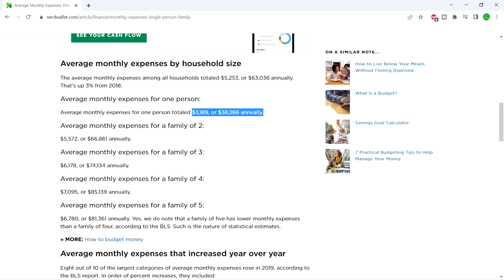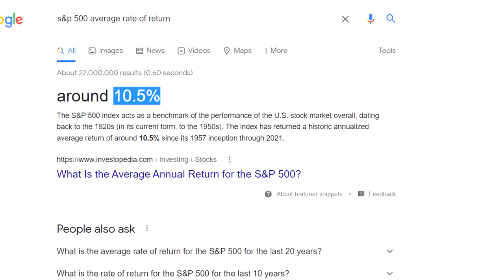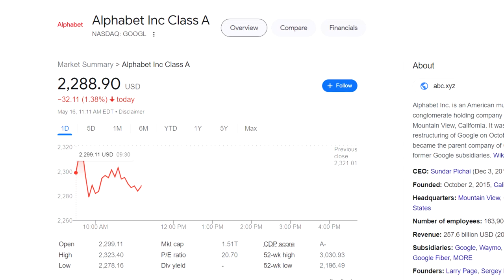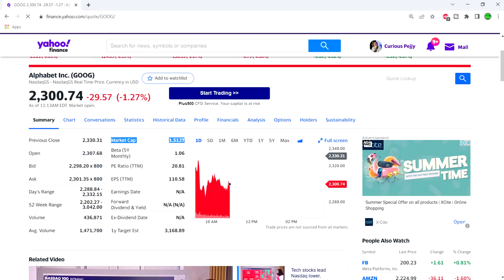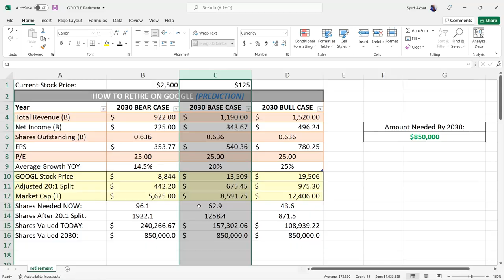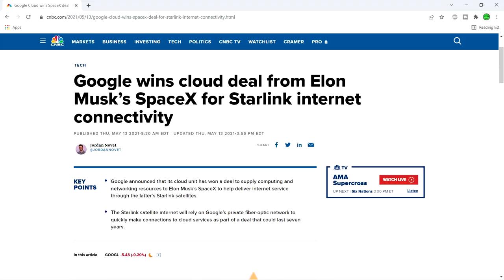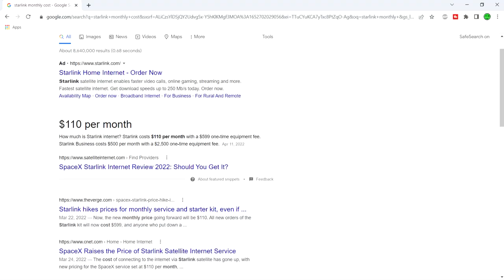How To Retire On Google (Alphabet): How Many Shares Needed?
How many shares of Google do you need to retire for good? Well, in this video we go deep into the analysis and find out!

The goal here is to retire off Google stock by 2030. By doing that, we analysis how many shares you need and how much money you need to be invested in order to achieve retirement by 2030 all by including inflation so that way you know exactly what to do!

00:00 Intro: Google Top 5 Valuable Company, Retirement Is A Possibility, Like & Subscribe!
00:48 Figuring Out The Monthly Expense To Live Off Comfortably by 2030 Individually Including Inflation Rate
2:24 How Much Money Needed To Retire By 2030? Making Some Things Clear: Inflation, S&P500 & Taxes...
3:58 Google Retirement Chart: Brief Explanation
5:33 Google Stock Prices 2030 Bear/Base/Bull
6:35 How Many Google Shares Needed Today To Retire!
9:48 Google Thoughts: Google Owns The Internet, SpaceX Starlink Deal With Google, Enjoy This Video? You'll Enjoy This Video Even More!